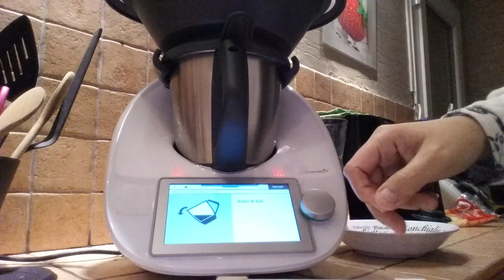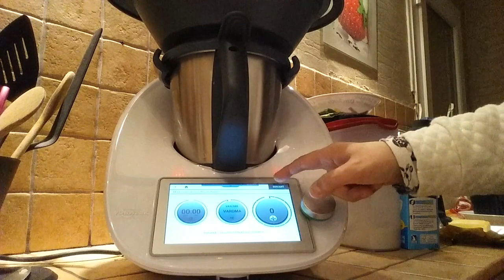Cuisinons un "gratin chou-fleur chorizo "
Bonjour à tous, encore un plaisir : LA CUISINE

Equipée de mon meilleur ami, je vous propose de me suivre dans mes recettes du quotidien.

Préparez aussi vos ingrédients pour réaliser la recette avec moi ;)  (même sans robot), n'hésitez pas à mettre en COMMENTAIRE une photo de votre réalisation et 1 petit pouce !!

Prenez du plaisir à cuisiner et prenez soin de vous !

Des bisous colorés
A bientôt